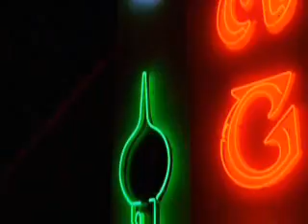What the bleep do we know? Down the rabbit hole. part 14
"What the Bleep Do We Know?" is a 2004 film that combines documentary-style interviews, fictional storytelling, and animation to explore the intersection of quantum physics, consciousness, and spirituality. The film was directed by William Arntz, Betsy Chasse, and Mark Vicente, and was widely popular among audiences interested in new age spirituality and self-help.

The film was followed by a series of "Down the Rabbit Hole" videos, which expand upon the ideas and concepts introduced in the original film. These videos feature interviews with scientists, spiritual teachers, and experts in the fields of quantum physics, consciousness, and metaphysics.

In the "Down the Rabbit Hole" videos, the filmmakers continue to explore the nature of reality, consciousness, and the power of our thoughts and beliefs to shape our experience of the world. They delve deeper into the concept of the observer effect, which suggests that the act of observing something can actually change its behavior. They also explore the idea that our thoughts and beliefs have a direct impact on the physical world around us.

Throughout the videos, the filmmakers use a variety of techniques to illustrate their ideas, including computer-generated animations, live-action footage, and interviews with experts. They draw on the work of scientists such as David Bohm, who proposed a new interpretation of quantum physics that suggests that reality is not fixed, but rather is shaped by the observer's perceptions.

The "Down the Rabbit Hole" videos also introduce the concept of the "quantum field," which is described as a vast, interconnected web of energy that permeates all of reality. This concept is closely tied to the idea of the Law of Attraction, which suggests that we can manifest our desires by aligning our thoughts and beliefs with the energy of the quantum field.

Overall, the "What the Bleep Do We Know? Down the Rabbit Hole" videos offer a thought-provoking and often mind-bending exploration of the nature of reality, consciousness, and spirituality. While some viewers may find the ideas presented to be controversial or difficult to accept, others may find them to be empowering and transformative.